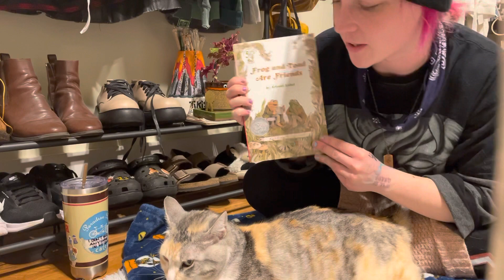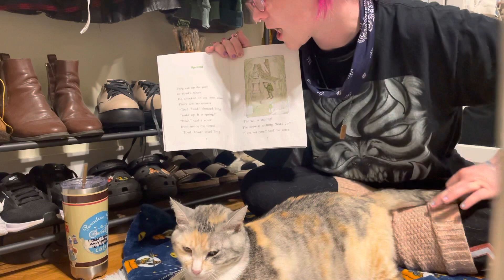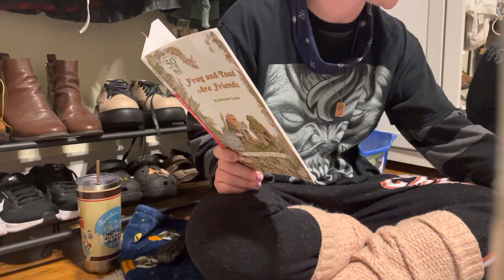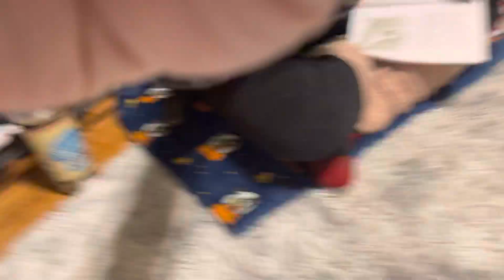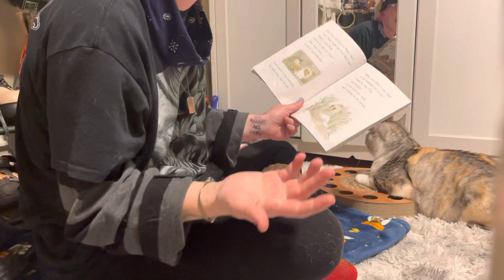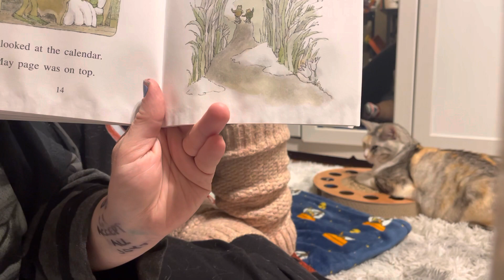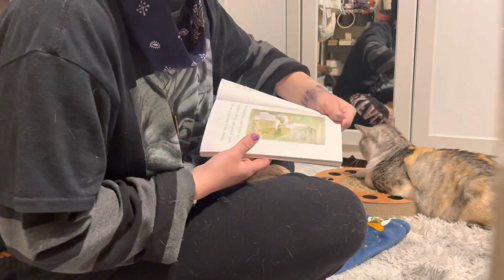Kiki’s Corner: Frog and Toad are Friends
Me and Kiki read 2 stories from Frog and Toad are Friends by Arnold Lobel (Spring, The Story)